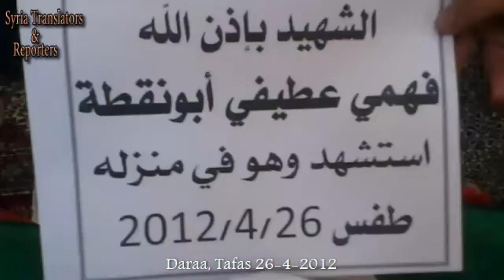Syria, Tafas Civilian, Fahmi Otefi AbuNiqta was killed by Assad's snipers. 26-4-2012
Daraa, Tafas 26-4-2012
Fahmi Otefi AbuNiqtam a civilian, was killed by Assad's coward sniper.